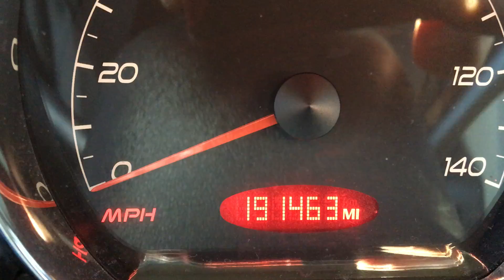GovDeals: 2007 Pontiac G6 Sedan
2007 Pontiac G6 Sedan sold by Jacksonville, FL on GovDeals.com